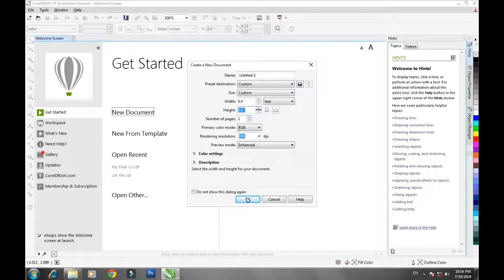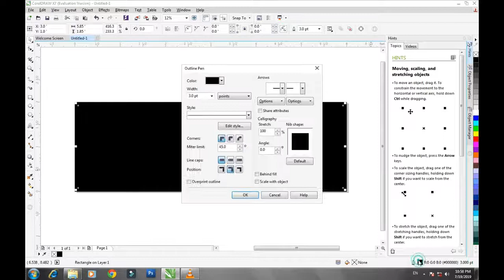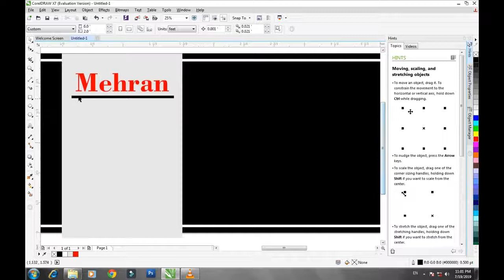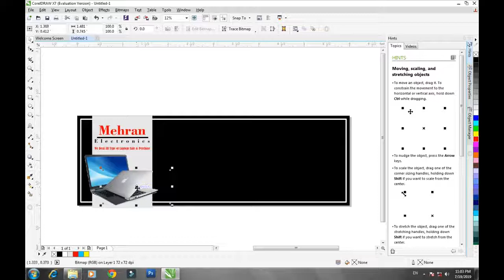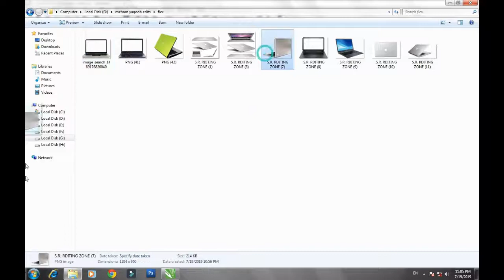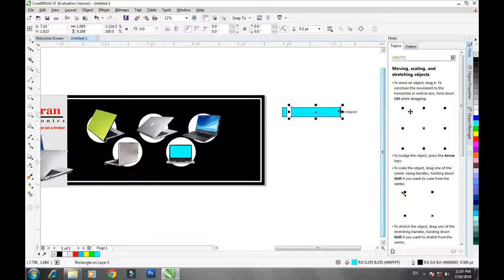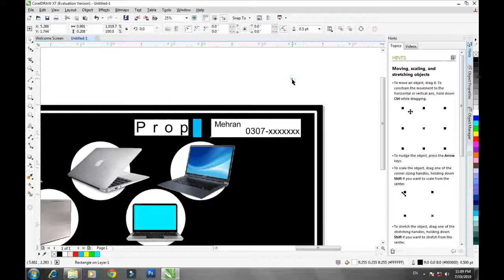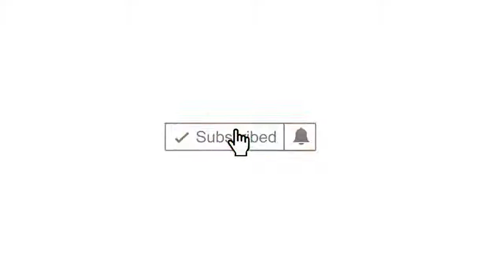Laptop and computer shop Flex banner in Corel draw || cdr file || viral 2020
Hi nfriends today i am going to design a flez in corel draw i am also give cdr file in below

File link

Thanks.